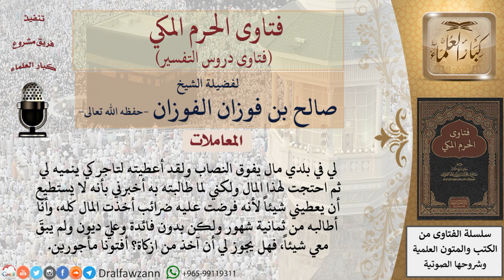هل يجوز الأخذ من الزكاة لشخص ضاع ماله في التجارة وعليه ديون؟ للشيخ الفوزان